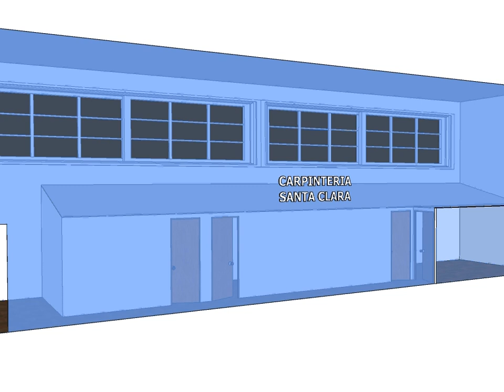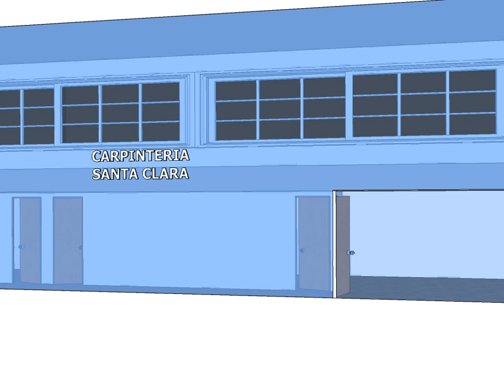FABRICACION DE SALAS DE MASAJES CARPINTERIA SANTA CLARA